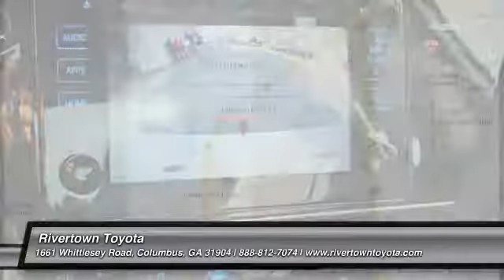2017 Toyota Corolla Columbus GA HP592803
2017 Toyota Corolla

Rivertown Toyota
1661 Whittlesey Road

Check out this 2017  Toyota Corolla.   We are excited to offer this 2017 Toyota Corolla. Youve found the one youve been looking for. Your dream car. The Toyota Corolla SE Special Edition will provide you with everything you have always wanted in a car -- Quality, Reliability, and Character. This is the one. Just what youve been looking for. The look is unmistakably Toyota, the smooth contours and cutting-edge technology of this Toyota Corolla SE Special Edition will definitely turn heads. The Special Internet Price is $22558. Contact the dealership today.